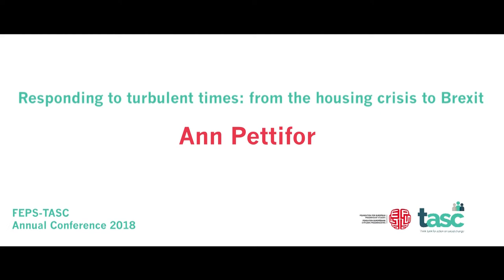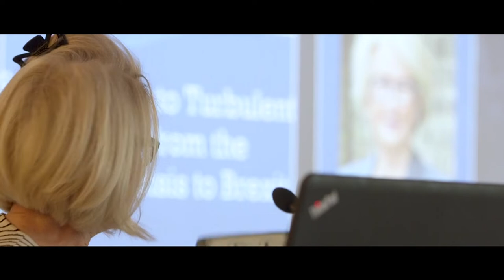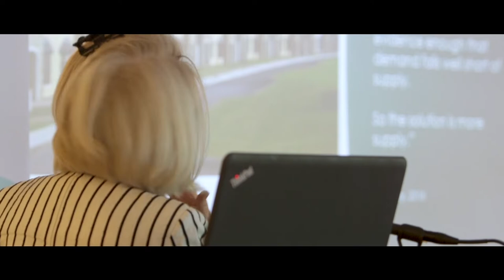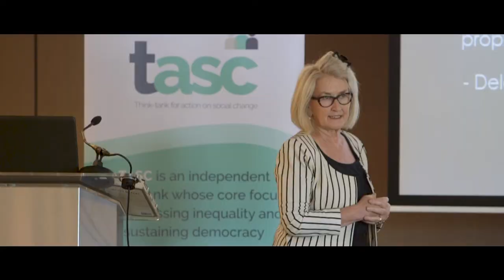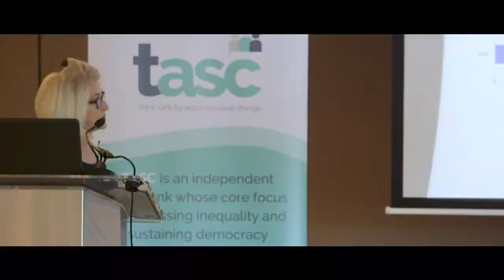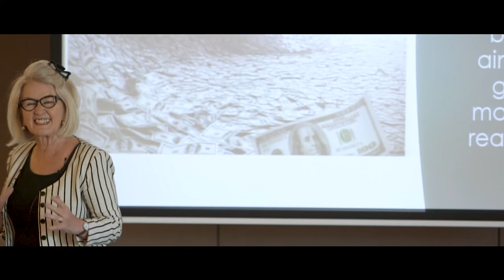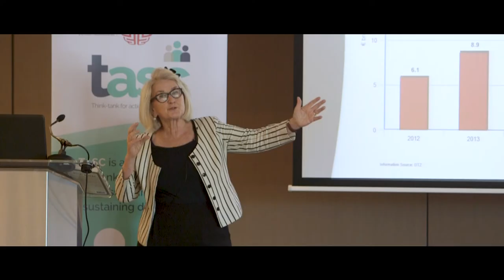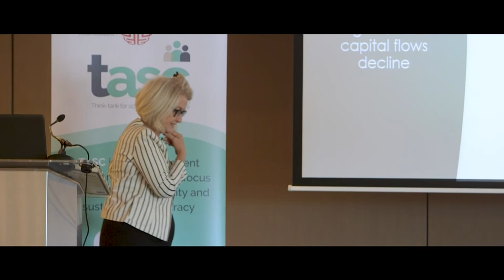Ann Pettifor - Responding to Turbulent Times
Originally uploaded Friday, July 13, 2018, at 7:46 AM EST on Vimeo

TASC’s work promotes a more democratic, fair and sustainable society. Your contribution helps make this important work possible.

2018 FEPS-TASC Annual Conference keynote speaker, Ann Pettifor, explains the systematic financialisation of the Irish housing market as the cause for the current housing crisis.